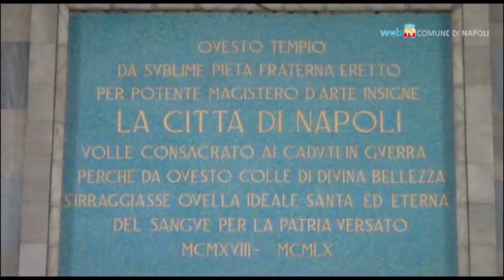Napoli festeggia la Liberazione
Con la deposizione delle corone di alloro al mausoleo di Posillipo e in piazza Salvo d'Acquisto si aprono le celebrazioni del 25 aprile in città. Per l'occasione anche musei aperti con itinerari a tema e numerose iniziative sul territorio.